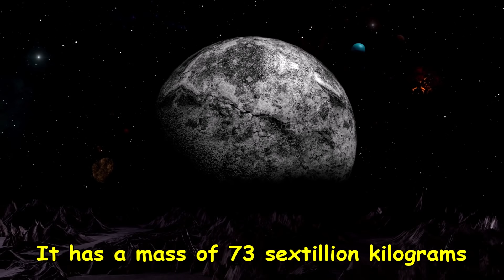What if Earth Lost The Moon?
Moon is the Earth’s only natural satellite it is the 5th largest moon in solar system. With a diameter of roughly 3,474 km and it has a mass of 73 sextillion kg. Average distance of Moon from us is 384,400 km but Moon is slowly slipping away from us.

At the rate of roughly 3.78 cms per year the same rate at which our fingernails grow. Moon slipping away might have negative impact on life on Earth without the Moon, Earth could slow down and might even become unstable in orbit. But it will take billions of years to happen.